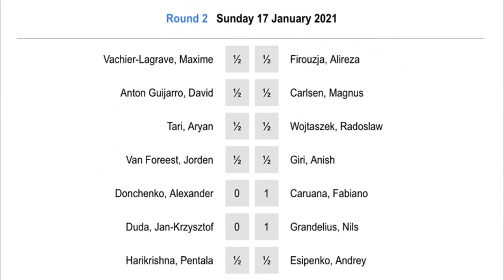The Best Game of Day 2 | Donchenko vs Caruana | TATA Steel 2021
The best game played 2nd day of TATA Steel 2021 chess tournament. It's always a great idea to learn from the best how to learn chess strategy and how to improve your chess knowledge. If you want to know how to play Slav Defense, check out the games like this one, played by the current top players. If you want to learn other opening, endgames or you simply want to enjoy the commentary, check other Fabiano Caruana chess games. This video was recorded from the black perspective for people who would like to learn some differences in some tricky variations.

Watching chess videos for intermediate players channels helps to learn chess strategy but also teaches you how to enjoy chess in general. We strongly recommend following our videos to increase awareness in critical positions that can appear in your games. If you want to see more Alexander Donchenko chess games or Slav Defense theory, don't forget to follow the future best chess channel, watch Fabiano Caruana best games and see you in the next one. Another chess videos for beginners are coming.

The Tata Steel Chess Tournament is considered as one of the most prestigious international chess competitions on the international calendar. During its 83 years of history, the so-called “Wimbledon of Chess” has been fortunate to welcome an impressive list of renown international chess GrandMasters from around the world. Time format: 100 Minutes for 40 moves, followed by 50 minutes for 20 moves, then 15 minutes for the remaining moves with 30 seconds cumulative increment for each move starting from the first move.

Alexander Donchenko vs Fabiano Caruana, Wijk aan Zee 2021
Slav Defense: Quiet Variation, Schallopp Defense [D12]
1. d4 d5 2. c4 c6 3. Nf3 Nf6 4. e3 Bf5 5. Nc3 e6 6. Nh4 Be4 7. f3 Bg6 8. Bd2 Be7 9. Nxg6 hxg6 10. Qc2 Nbd7 11. O-O-O a6 12. g4 dxc4 13. Bxc4 b5 14. Be2 c5 15. d5 Nxd5 16. Nxd5 exd5 17. f4 b4 18. e4 d4 19. e5 Nb6 20. e6 Qd5 21. exf7+ Kf8 22. h4 Qxa2 23. Qxg6 b3 24. Be1 c4 25. Rxd4 Na4 26. Qb1 Ba3 27. Qxa2 bxa2 28. Kc2 Rb8 29. Rd8+ Rxd8 30. bxa3 c3 31. Bg3 Rd2+ 32. Kb3 Nc5+ 0-1

0:00 Start
0:07 Introduction
1:14 Chess game

BTC: 3PS4MzhvGxf1UMy9Jy6oKyDfmq6RLTHy2M
ETH: 0x8B6f7C1eE5D683fEF0F58d37aB855244fED966Df
LTC: MBqUjZteEa4c6ANi7HGM538btTxii41T1r

Pictures:
© Jurriaan Hoefsmit – Tata Steel Chess Tournament 2021